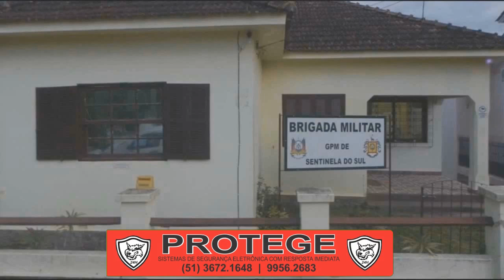HOMEM É AGREDIDO COM PEDRA DE CALÇAMENTO EM SENTINELA DO SUL